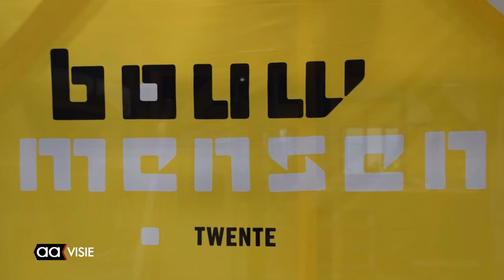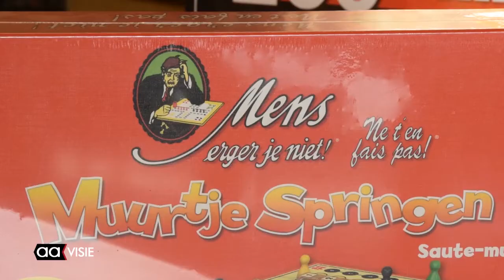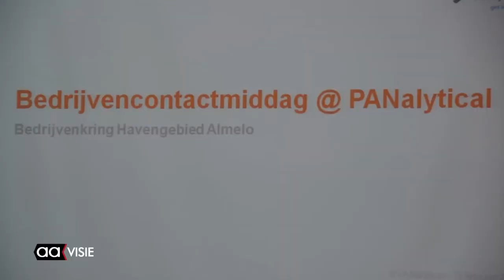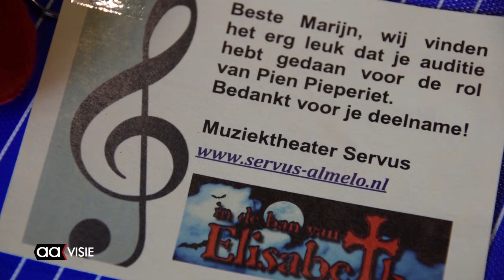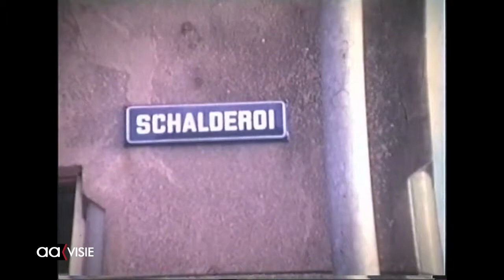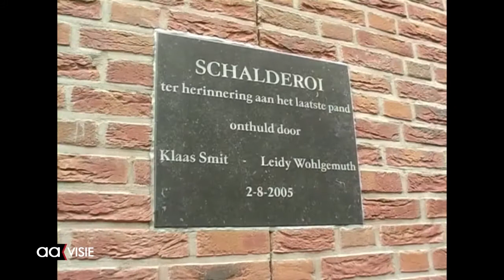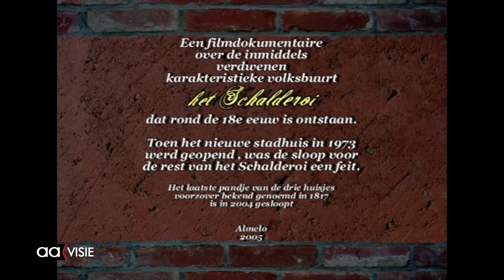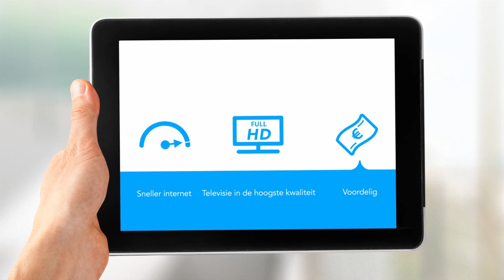Allemaal Almelo week 7, februari 2016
Asbestperikelen leggen besluit over oude stadhuis weer stil, technieklessen voor de basisschool, Speelgoedkast geopend, bedrijvenmiddag bij Panalytical, Servus auditeert voor nieuwe musical en de archieven van het SVGA gaan open met beelden van het Schalderoi.